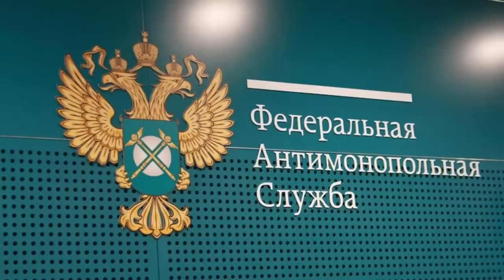⛔️ДОЖДАЛИСЬ❗❗❗ ФАС НАГНУЛА ДИЛЕРОВ ИЗ-ЗА ИСКУССТВЕННОГО ДЕФИЦИТА АВТО В РОССИИ🔥 НОВОСТИ СЕГОДНЯ✅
Наконец-то начали проверку искусственного дефицита авто!
Посмотрите также про:
Новости сегодня. Наконец-то федеральная антимонопольная служба начала проверку на предмет создания искусственного дефицита автомобилей в России. Уже запрошена информация о переполненных стоянках логистических терминалов и складов Подмосковья, где было обнаружено гигантское количество новых автомобилей. Китайские авто 2024 года очень дорогие.

Антимонопольную службу России заинтересовали переполненные стоянки с новыми автомобилями. Как сказано в письме ведомства, управление Федеральной антимонопольной службы по Московской области начал проверку «на предмет создания искусственного дефицита автомобилей в России». Проверка организована в ответ на запрос председателя комитета Госдумы по экономической политике Максима Топилина. Автоваз и Лада удивились.

Интерес депутата вызвали материалы, где были показаны фотографии и видео с парковками, которые заполнены битком новыми автомобилями. Новости России сегодня.

В настоящий момент управление ФАС выясняет места размещения парковок, кто ими владеет и какие автомобили находятся на территории стоянок. Новые китайские автомобили 2024 года очень дорогие.

Напомним, что в мае и июне нами и другими автоблогерами были сделаны серии видеорепортажей со стоянок логистических терминалов Подмосковья — гигантских парковок, откуда автомобили разъезжаются по дилерским центрам страны. Склады полные и дефицит авто 2024 это миф?

Результаты удивили: несмотря на разговоры о дефиците машин в России, площадки оказались забиты почти до отказа. Цены в России неадекватные. В частности, тогда нашлись большие партии Kia и Hyundai калининградской сборки, тысячи китайских Haval и Geely, много автомобилей Mercedes, Mazda, Chery, Cadillac. Новости сегодня. Цены на авто 2024 сильно выросли.

Однако уже в июне новые автомобили 2024 перевезли и стоянки уже якобы опустели! Дилеры утверждают, что стоянки остаются заполненными не потому, что злобные маркетологи сознательно не хотят продавать новые автомобили 2024. А якобы дело в том, что собственные склады дилеров еще не опустели! Лада и Автоваз в ударе. Автоновости. К тому же дилеры говорят, что обнаруженные нами в Подмосковье 40 тыс. автомобилей — это запас на месяц-полтора даже в условиях рухнувшего рынка. Теперь посмотрим, как они заговорят после проверок ФАС. Первоначальная паника («Вдруг дальше будет еще дороже?») утихла, курс доллара продолжает падать. Новые автомобили 2024 года.

Как купить авто, когда санкции против России и импортозамещение.

Просим поддержать в это сложное время наших топовых автоблогеров, таких как:
- Clickoncar (Кликонкар)
- Авторевю (AutoreviewRu)
- Игорь Бурцев
- Виктор Степанов